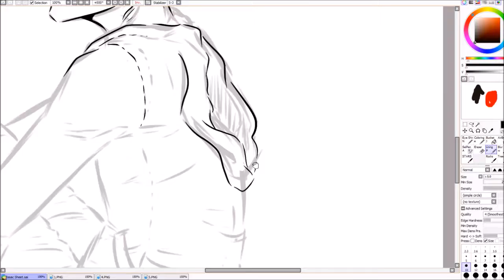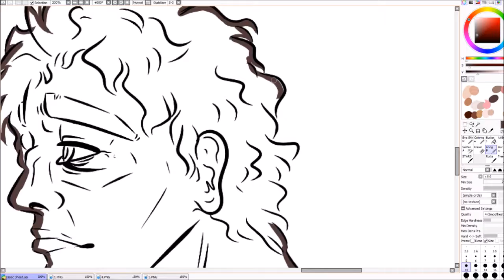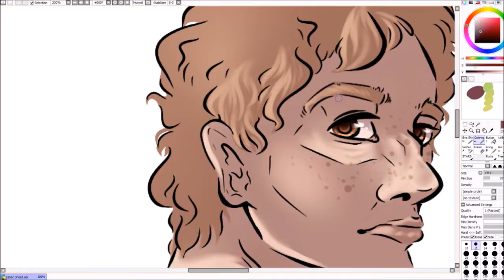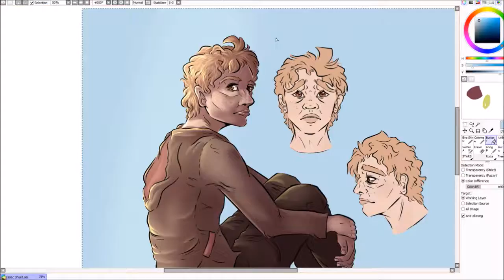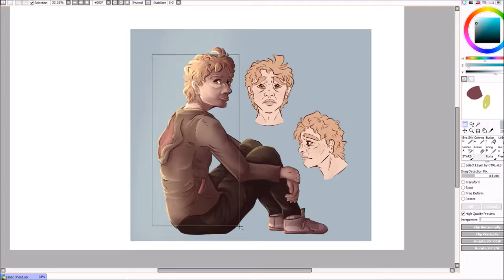Noah - Oc Speedpaint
Noah
Well, this is finally done although it’s a little messy. I’m just glad it’s done, also I changed his name
App Used - Paint Tool SAI
🚫Do not reference, use, copy, or trace my art without permission🚫
Time Recorded: 2 hours and 21 minutes
Music is:
Marigold by Quincas Moreira
Every Step by Silent Partner